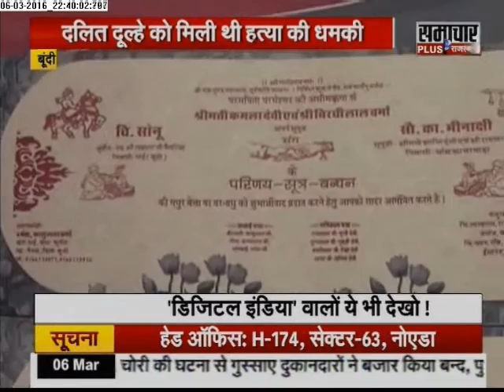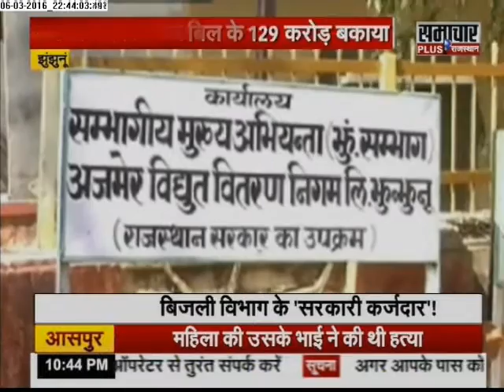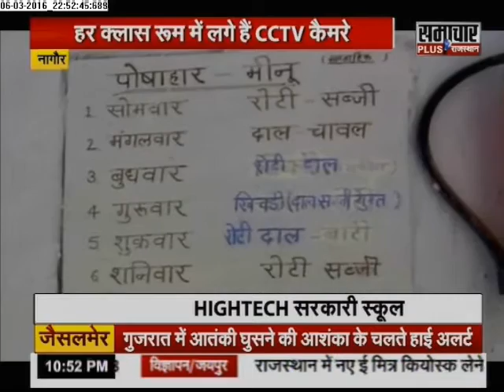Samachar Plus: Rajasthan Final Report | 07 Mar 2016